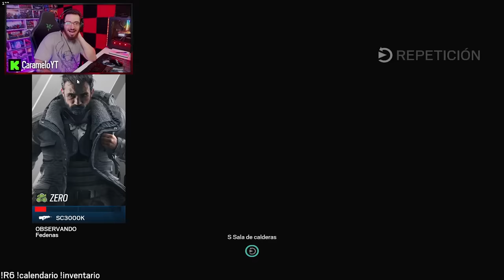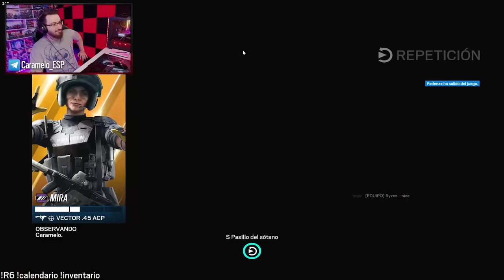Me HAGO una DOBLE con el DRON de FLORES 🚗💥 | Caramelo Rainbow Six Siege Gameplay Español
✅ Qué Flores sea un personaje útil lo sabemos, ahora bien, que utilice el dron para explotar a jugadores ya es otra cosa jaja